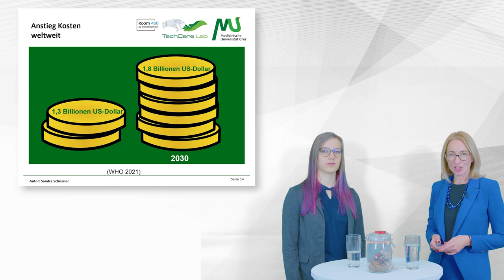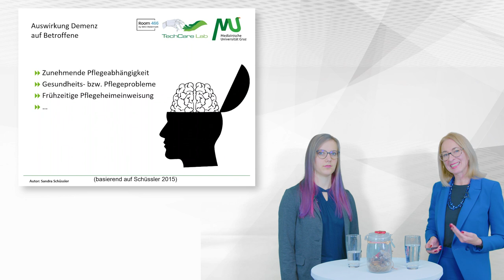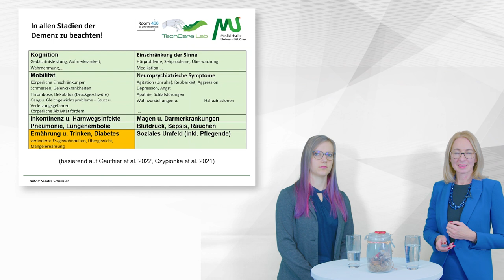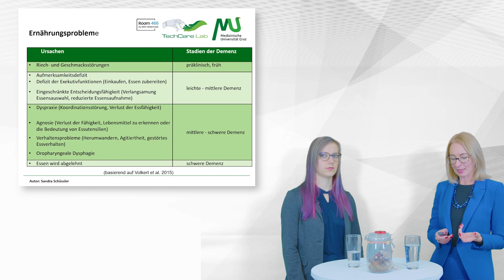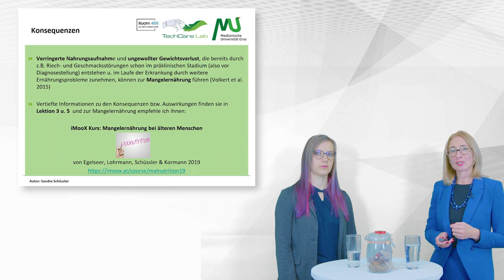Belastung durch Demenz: Kosten, Pflege | iMooX.at